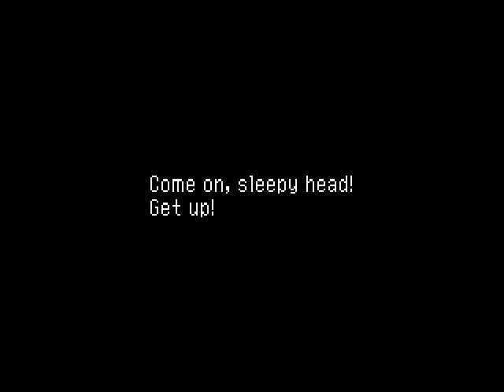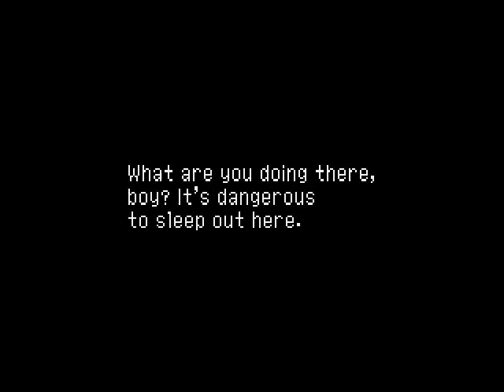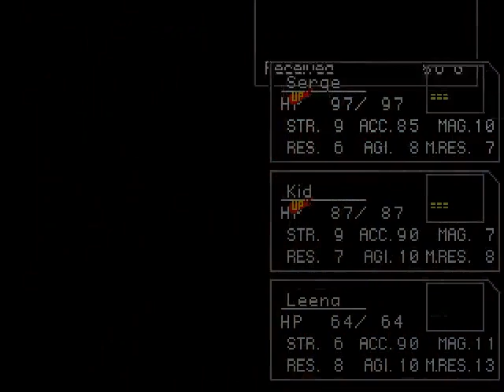PSX Longplay [188] Chrono Cross (part 01 of 11)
Chrono Cross is an RPG developed by SquareSoft (now Square Enix) and published by SquareSoft own and in Japan by Square Electronic Arts in the United States. It is an extension of the universe of the game Chrono Trigger, which was released in 1995 for the Super Nintendo. Unlike the "Dream Team" responsible for Chrono Trigger, Chrono Cross was developed primarily by writer and director Masato Kato and other programmers who participated in the development of Chrono Trigger, including art director Yasuyuki Honne and sound planner Minoru Akao. Yasunori Mitsuda was responsible for the compositions of Chrono Cross as Nobuteru Y&#363;ki was in charge of the design of the characters.

The story of Chrono Cross focuses on teenage boy named Serge and the theme of parallel worlds (home world and another world). Faced with an alternate reality in which died as a child, Serge goes in search of the truth about the divergence between the two worlds. The charismatic thief Kid and 43 other characters assist him in his journey through the tropical archipelago El Nido. In the struggle to reveal his past and find the mysterious Frozen Flame, Serge is repeatedly confronted by Lynx, a shadowy antagonist working to apprehend him.

Although not the continuation of Chrono Trigger as many think, Chrono Cross has some references to his predecessor. The battle system is turn-based, but there is no Active Time Battle, besides physical attacks and spells with different elements and each character has its own color that adds these elements, the field effect and double techniques! The evolution system looks like Final Fantasy 2 (don't have "level up", you fight and gain more attributes). Undoubtedly it was one of the games released that use the graphic and sound power of Playstation nearly the maximum (with great sound effects, detailed environments and beautiful cutscenes) while mixing a grand and full of plot surprises between Serge and Lynx, and issues such as reincarnation and others. A simply unforgettable game like Chrono Trigger.

I had work to transfer from CD1 to CD2, because PSXJin gave error at this end of disk 1, so I had to use a save from the beginning of disc 2 (power on + memory card) and continue playing with a movie only to disk 2 (and a movie for disk 1, one movie for each disc), what made  this event had been a little different (this video shows the game with Nikki and Guile) in order to finish the game. Hope you like it, wanted to do more finals, but in this video you will see the best ending. Hope you enjoy this video of this great game! -